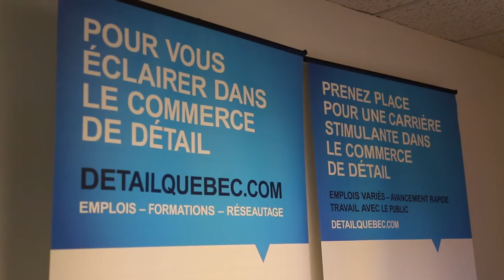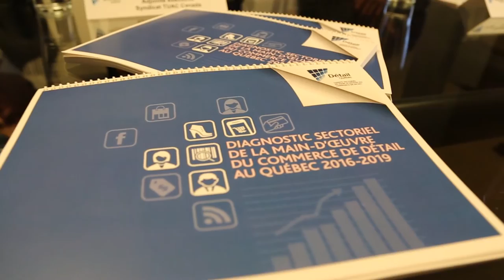Le commerce de détail en croissance au Québec | Montreal.TV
Avec de grandes bannières comme Future Shop, Target et Mexx qui ont fermé leurs portes, certains pourraient penser que le commerce de détail se porte mal au Québec.

Une nouvelle enquête réalisée auprès de plus de 1 000 employeurs, travailleurs et spécialistes dément cette conclusion et dresse un portrait étonnant du secteur du commerce du détail.

Également, alors que le commerce électronique change le comportement des consommateurs, comment réagissent les détaillants, petits et grands ?

Dans ce reportage on retrouve, Patricia Lapierre, directrice générale de Détail Québec, Léopold Turgeon,  président-directeur général du Conseil québécois du commerce de détail (CQCD), Me Anouk Collet,  vice-présidente de la Fédération des travailleurs et travailleuses du Québec (FTQ) et directrice générale pour le Québec des travailleurs et travailleuses unis de l'alimentation et du commerce (TUAC) Canada et
Vincent Bouchard, vice-président marketing, associé de la firme de sondages SOM.